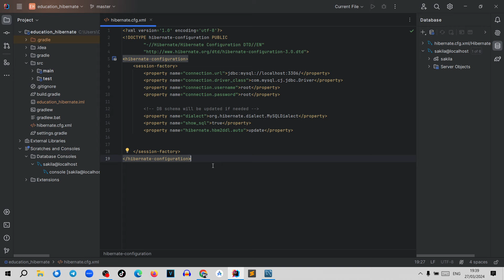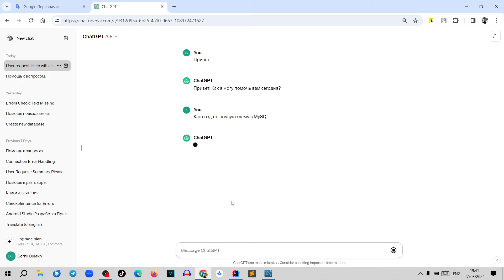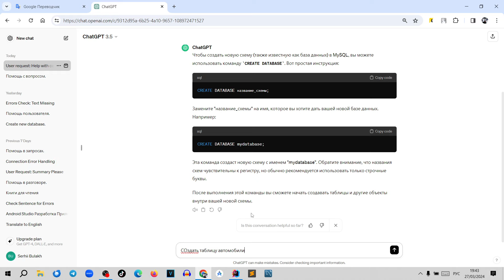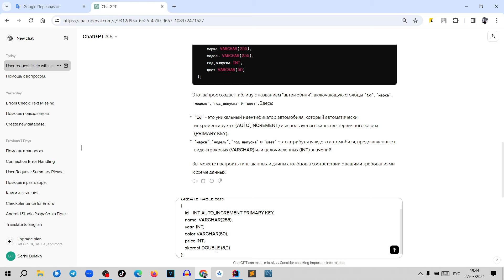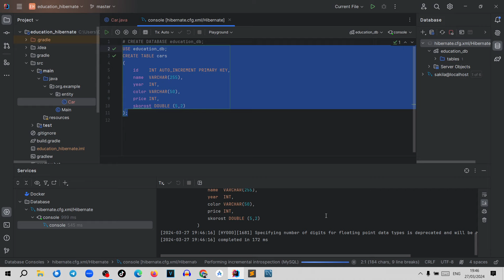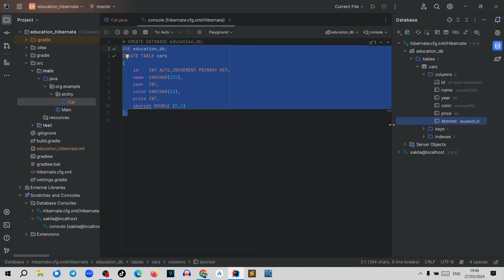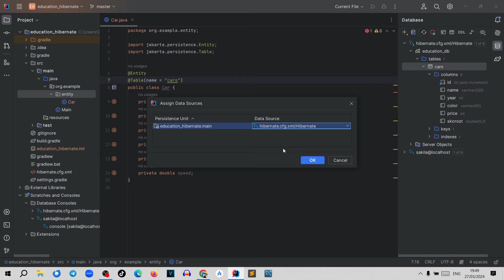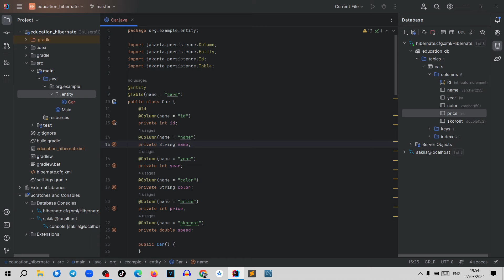Hibernate. Урок 002. Связываем класс и таблицу в БД.